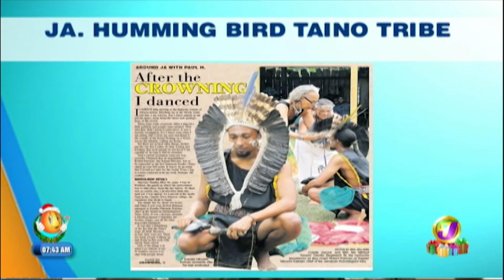Jamaica's Humming Bird Taino Tribe | TVJ Smile Jamaica - Dec 29 2021